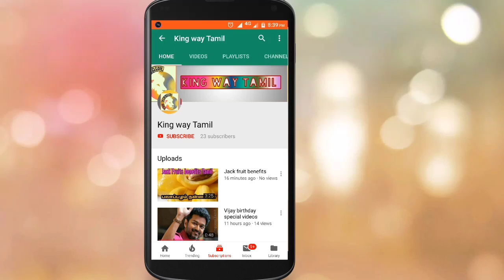Breaking News : Thalapathy vijay's Sarkar Cutout Celebrated | Sarkar updated